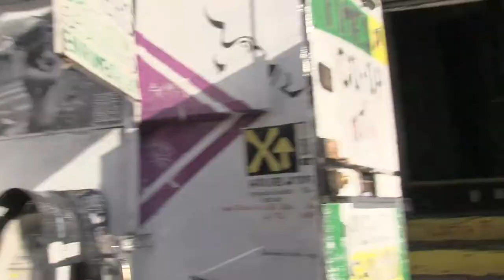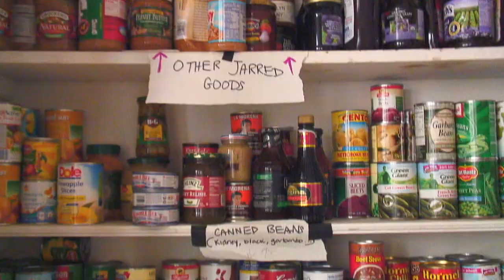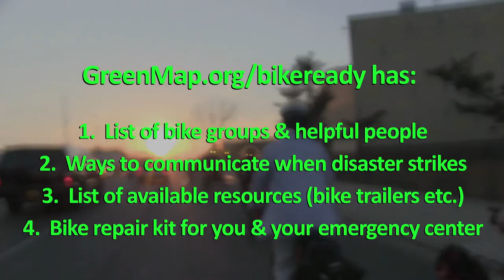Bike Ready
Framing cyclists’ response in the aftermath of Superstorm Sandy, this film has become a springboard for local preparedness.

Filmed in NYC neighborhoods impacted by 2012’s devastating storm, Bike Ready turns powerful footage into a resource for organizing bicyclists for emergency response. Scenes include getting around when the subway and gas stations are closed, mutual aid bike repair, cyclists delivering hundreds of pounds of relief supplies and using pedal power to generate the electricity needed to recharge phones. With its solutionary approach to addressing the new normal, this 4-minute film links to a guide designed to help communities get organized. Produced by Green Map System and directed by Peter Shapiro with support from Occupy Sandy Relief, the volunteers of Time’s Up, and LES Ready, more about this readiness and resiliency-building project is at GreenMap.org/bikeready